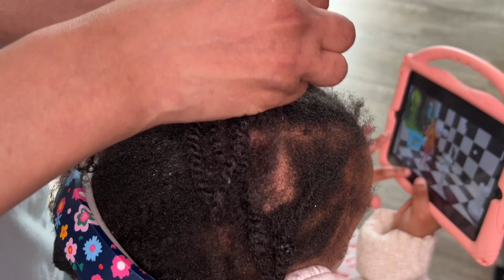ASMR ~ 2 Hours of relaxation (hair scratch, oiling, plucking lice check…)compilation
Hi & Welcome my Family🌍. It’s Nayely🐝

LoFi ASMRf 2 hours of relaxation💆🏾‍♀️🤌🏾COMPILATION 💭

Sorry for the background noise we live close to the road😅🥲🎙😁
I hope you’ll have a good time
I appreciate you my loves😘🥰🌸

🎁Donations, tip jar, gifts, or encouragements can be done here (not obligatory but appreciated💕):

🛍️ Amazon storefront : Check out this page from Nayely Brown

🧚🏾‍♀️Codes Promo:

“ QUEENAYELY “

 “NAYELYNAILEDIT”

🕰Time stamps🥰🌸
Hey my loves. I hope you'll like this video.

💤Time stamp💤

0:00 - 0:05  Intro
06:29 Outro

A#cameratapping

*videos are recorded in 4K. Do Activate your HD for better quality and experience of my videos (do so by clicking on the 3 dots on the right top side of the videos and select quality 1080p)🥰☺️🙏🏾*.
Love y'all 💕💕🥰

Thank you for being here with me hoping you relax
Much Love💕Nuit Noire Asmr 😘